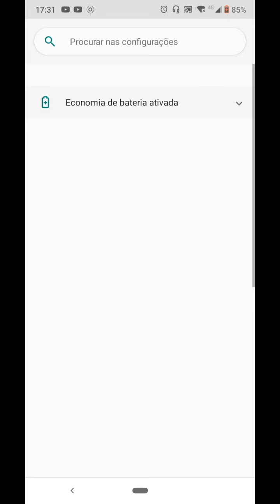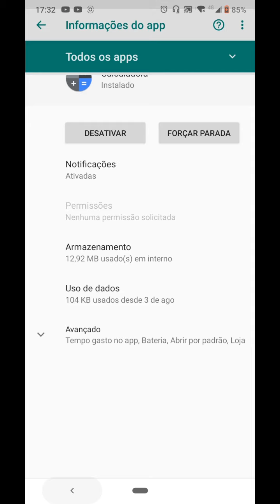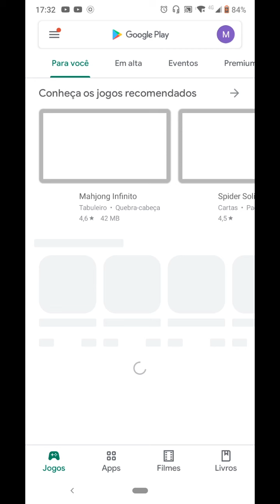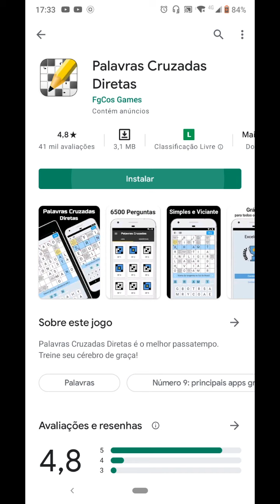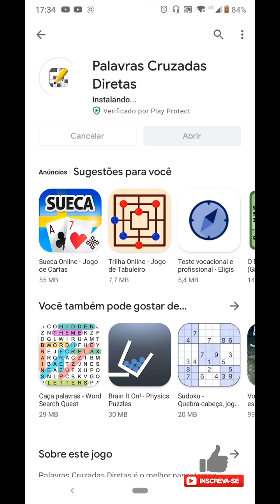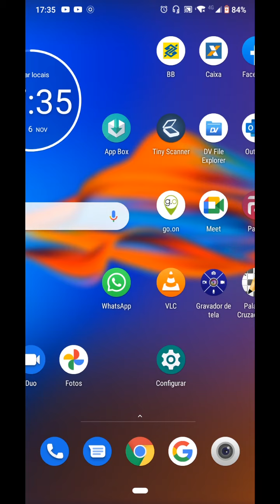Seu celular está com vírus? Você sabe dizer? Vale a pena instalar um anti vírus no celular?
Vou dar algumas dicas aqui para você verificar se seu celular está comprometido, sem instalar anti vírus.